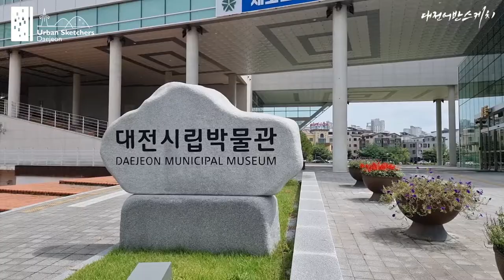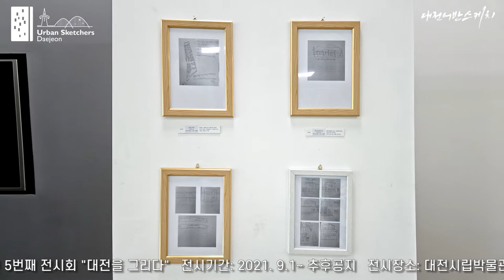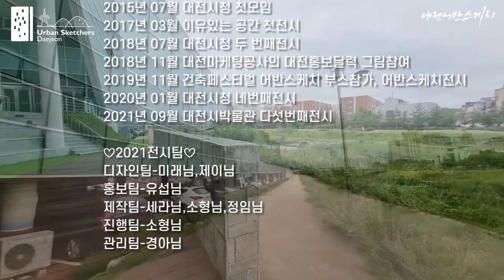대전을 그리는 사람들 '대전 어반 스케치' (5회 정기전)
어반스케쳐스 대전 인스타 주소

■ 대전어반스케치 전시연혁
2015년 07월 대전시청 첫모임
2017년 03월 이유있는 공간 첫전시
2018년 07월 대전시청 두 번째전시
2018년 11월 대전마케팅공사의 대전홍보달력 그림참여
2019년 11월 건축페스티벌 어반스케치 부스참가, 어반스케치전시
2020년 01월 대전시청 네번째전시
2021년 09월 대전시박물관 다섯번째전시

타이틀, 자막- 에스코어 드림